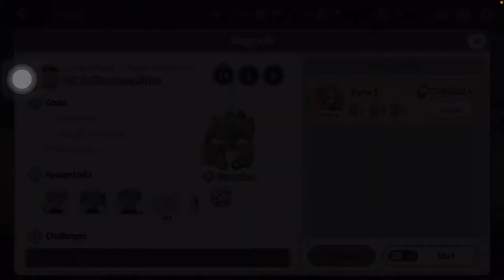Let’s Play! ARCANA TACTICS Part 5 (WOAH!!! ANOTHER 4 ⭐️ HERO?)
A little info about the game:

Arcana Tactics is a Strategy game developed by 티키타카 스튜디오.

Arcana Tactics by TikiTaka Studio is the epic strategy battler that has taken Korea by storm. Now, this popular anime-style title is revving up for a global launch, bringing these pocket-sized fighters worldwide for the first time. Collect, train, and merge a squad of super-cute warriors to create a formation that’s unstoppable in the arena.

Hundreds of characters just waiting to be unlocked in this tactical title for Android and iOS. Mix and match them to create infinite character combinations. Strategy gamers will love the depth and complexity of the combat system that mixes gacha mechanics with the intricacies of your favorite auto-chess game.

Endless customization makes for limitless variety. Each hero can be equipped with up to 6 powerful runes that can drastically change their effectiveness on the field of battle. Train, merge, and level up your heroes to awaken their true, hidden potential.

All the content and variety will keep you occupied for months! Take part in a legendary saga in the fun and immersive Story Dungeon. Go face-to-face against other players around the world in the thrilling Duel mode. Take on a new challenge every day for awesome loot and incredible drops in the Day of the Week Dungeon.

If you have any suggestions on what I can play next or a new idea for a new vlog as I do upload everyday (as much as I can lol) please feel free to comment down below!